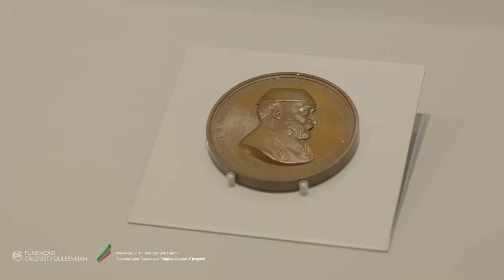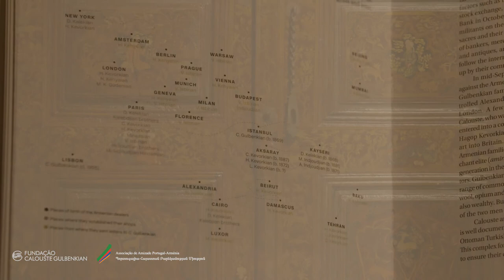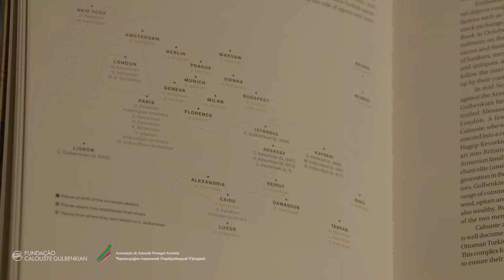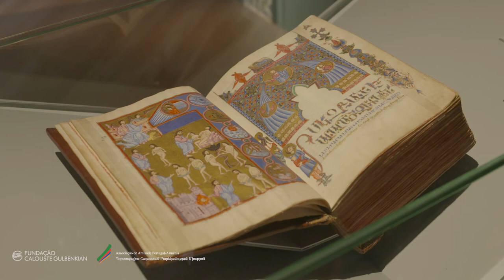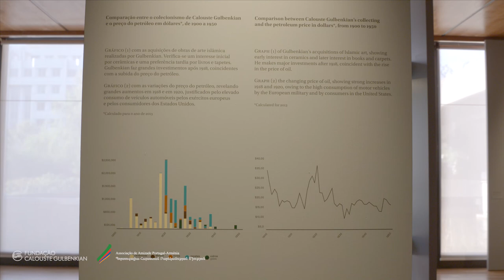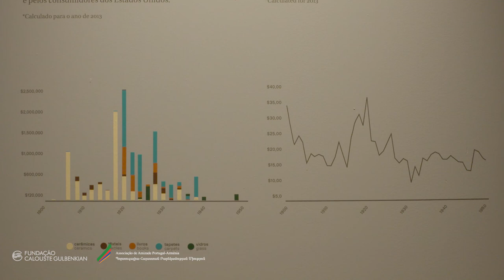Guided visit Exhibition Raise of Islamic Art at Fundação Calouste Gulbenkian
Razmik Panossian, Director of Armenian Communities Department, does the guided visit to Lia Khachikyan of Portugal-Armenia Friendship Association of the exhibition " Raise of Islamic art" in Calouste Gulbenkian Museum, highlighting the pieces of Islamic art section of Calouste Sarkis Gulbenkian collection.